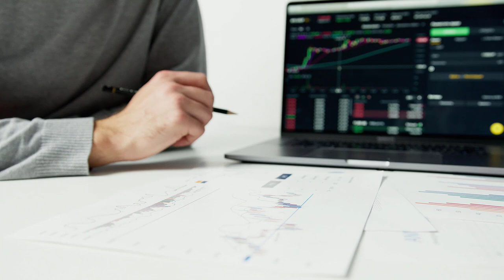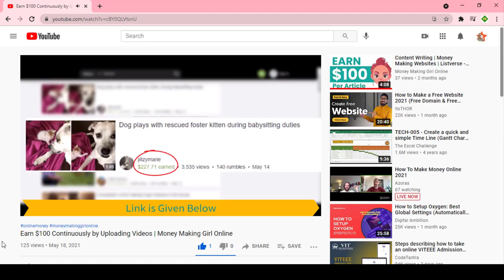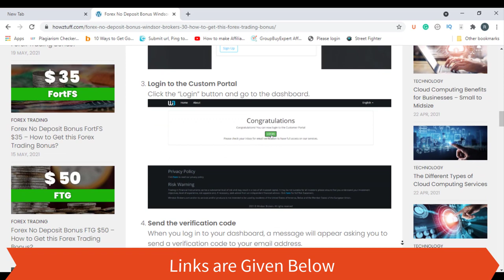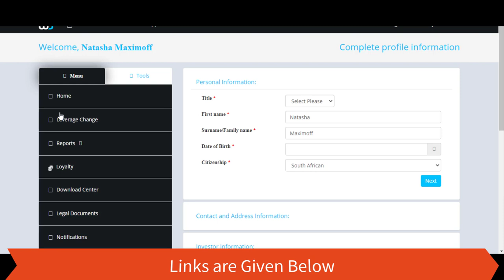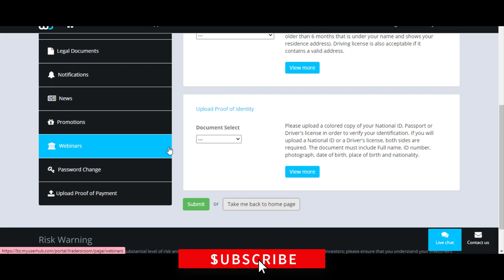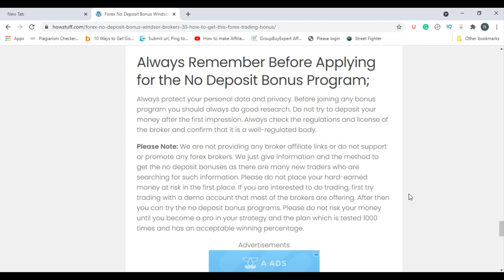No Deposit Bonus Forex Broker - Windsor Brokers $30 No Deposit Bonus - Forex Trading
fxtm bonus
xm 30 bonus
windsor brokers bonus
forex no deposit bonus new
windsor brokers $30 bonus
freshforex bonus
avatrade bonus
justforex bonus
fbs no deposit bonus
tickmill welcome bonus
superforex bonus
latest forex no deposit bonus
ndb forex
free bonus forex
fortfs bonus
octafx bonus
brokers with welcome bonus
tickmill no deposit bonus
windsor broker bonus
instaforex deposit
best forex bonus
fbs deposit
forexchief bonus
tickmill bonus account
exness no deposit bonus
fbs $100 bonus
windsor broker no deposit bonus
gmi edge bonus
forex trading without deposit
free forex money
bitfreezy no deposit bonus
xm free 30 usd
fxnewinfo
tickmill bonus 30
exness deposit bonus
forex bonus tanpa deposit
bonus forex no deposit 2020
tickmill login bonus
xm login bonus
tickmill welcome account
best forex no deposit bonus 2020
forex bonus without deposit
fbs trading bonus
fbs no deposit bonus 2020
corsa capital bonus
fxtm welcome bonus
forex bonus no deposit 2019
fbs bonus 2020
us forex brokers no minimum deposit
xm 100 deposit bonus
world forex no deposit bonus
forex no deposit 2020
fbs bonus 100 no deposit
avatrade no deposit bonus
oanda bonus
fbs broker bonus
emporio trading bonus
tickmill free bonus
avatrade welcome bonus
forex free bonus no deposit 2020
amega bonus
no deposit bonus 2019 forex
grand capital minimum deposit
upforex bonus
ic markets no deposit bonus
fbs bonus 100 dollar
cube global fx bonus
xm deposit bonus 2020
troy forex no deposit bonus
trading bonus no deposit 2020
hotforex deposit bonus
weltrade bonus
fxgiants welcome bonus
gt247 bonus
bonus fbs 2020
hotforex welcome bonus
xm 30 usd bonus
brokers with 100 deposit bonus
fxprimus no deposit bonus
lqdfx bonus
forex sign up bonus
bonus brokers 2020
forex bonus offers
free forex no deposit bonus 2020
atfx bonus
nordfx bonus
bitfreezy bonus
traders trust no deposit bonus
exness bonus 2020
no deposit bonus forex 2020 new
brokers with deposit bonus
templerfx bonus
freshforex registration
gretongan forex
grand capital 500 bonus
octafx no deposit bonus
justforex no deposit bonus
trading no deposit
tigerwit bonus
forex brokers with deposit bonus
fxplayer bonus
brokers that offer welcome bonus
welcome bonus no deposit forex
welcome bonus forex $30
forex trading no deposit bonus
easymarkets bonus
no deposit brokers
forex brokers with no minimum deposit
ndb forex 2020 indonesia
forex brokers with low deposit
broker bonus deposit
broker that give bonus
forex no deposit bonus 2019
liteforex bonus
bonus no deposit forex 2020
free deposit forex
vantage fx bonus
no deposit forex bonus 2020
fx bonus
xm bonus 100
instaforex startup bonus
fbs 100 deposit bonus
baazex
fbs free 100
forex no deposit bonus withdraw profit 2020
xm broker bonus
ironfx bonus
brokers with withdrawable bonus
fbs trade 100
xm forex bonus
forex no deposit bonus without verification 2020
2020 no deposit bonus forex
tickmill $30 bonus
fbs free bonus
teletrade no deposit bonus
fortfs welcome bonus
windsor brokers no deposit bonus
tradersway bonus
2020 forex no deposit bonus
amegafx bonus
forex no deposit bonus 100
forex deposit bonus 2019
axim trade bonus
fx open bonus
no deposit bonus fx
npbfx bonus
freshforex bonus 2020
fxcm no deposit bonus
xm $30 bonus
forex deposit bonus 2020
tdfx no deposit bonus
roboforex welcome bonus
trade 100 bonus fbs
welcome bonus forex 2019
free deposit bonus forex
hot forex no deposit bonus
instaforex welcome bonus
tdfx bonus
freshforex 2020 bonus
bonus forex 2020
all forex bonus
octafx deposit
xm welcome bonus
globex360 welcome bonus
kaje forex
latest no deposit bonus forex
forex bonus no deposit 2020
no deposit bonus 2020 forex
pepperstone bonus
ndb forex 2020
fxopen no deposit bonus
xm trading bonus
forex brokers with welcome bonus
fxgiants bonus
roboforex no deposit bonus
fxreino
fbs bonus account
globex360 deposit bonus
axitrader bonus
welcome bonus forex 2020
all forex no deposit bonus
just forex bonus
100 deposit bonus forex
agea no deposit bonus
broker no deposit bonus 2020
tickmill 30 bonus
teletrade bonus
xm free bonus
fxcm bonus
forex welcome bonus